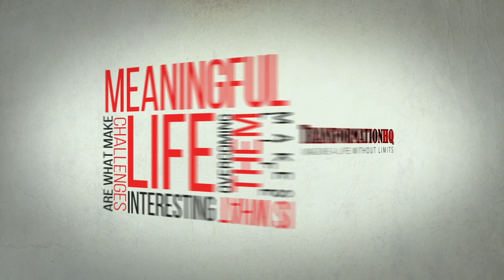Witnessing clients change ❤️